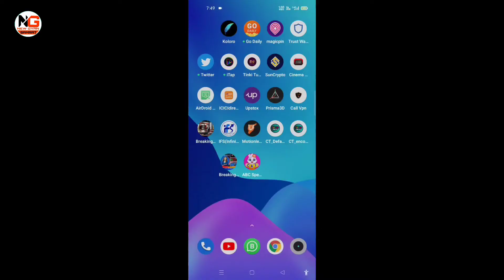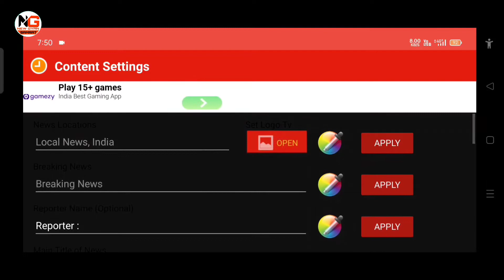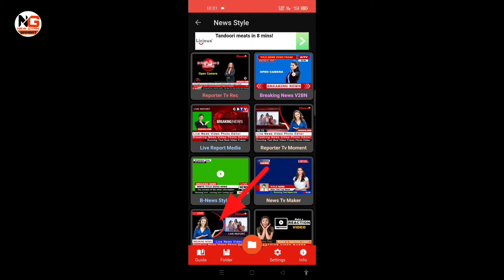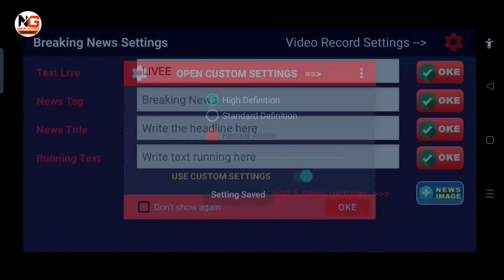News Video Kaise Banaen | News video editing software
News Video Kaise Banaen | news video editor app | youtube par news video kaise banaen

news channel jaisa video apne mobile se kaise banate hai
news channel jaisi video kaise banaye,news jaisa video kaise banaye
news kaise banaye
breaking news video kaise banaye,news video kaise banate hai
dls news jaisa video kaise banaye,news channel jaisa video kaise banaye
bracking news video kaise banate hai,dls news jaisa video banaye
न्यूज़ वीडियो कैसे बनाये
how to make news video in mobile
news ki tarah video kaise banaye
today news

than you for wachin